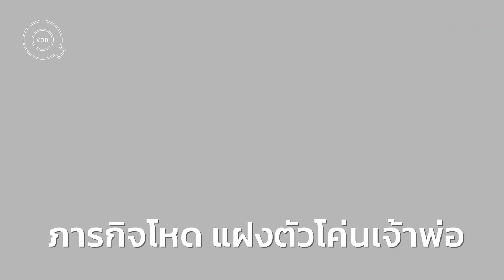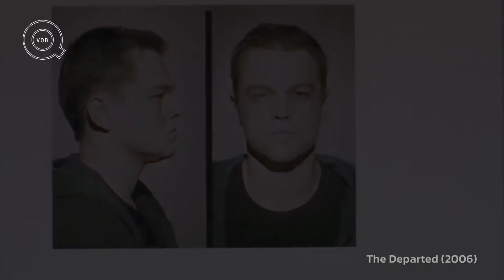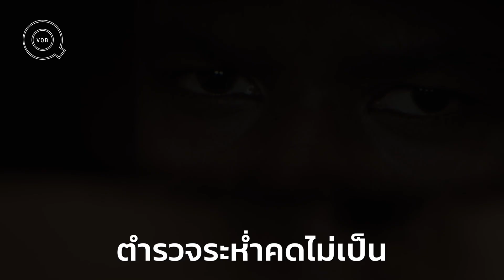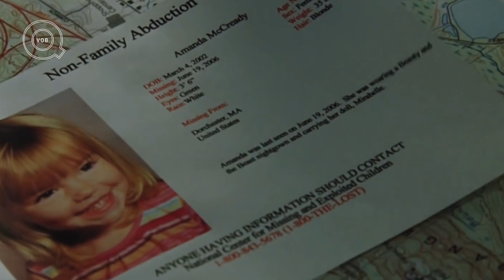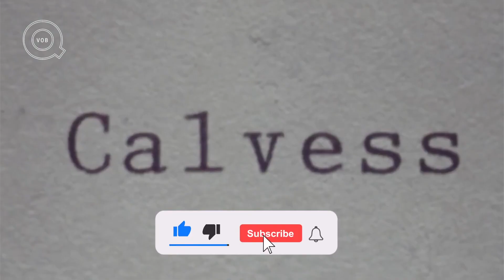รวม 10 หนังดี "ตำรวจเลว" | Q-VOB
รวม 10 หนังดี "ลากไส้วงการตำรวจอเมริกัน" มาให้ชมกันครับ หนังทุกเรื่องการันตีความมันส์ และรางวัลเพียบ

00:00 Intro
01:00 The Departed (2006) ภารกิจโหด แฝงตัวโค่นเจ้าพ่อ
02:17 Street Kings (2008) ตำรวจเดือดล่าล้างเดน
03:19 L.A. Confidential (1997) ดับโหด แอล.เอ. เมืองคนโฉด
04:35 Léon: The Professional (1994) ลีออง เพชฌฆาตมหากาฬ
05:57 Training Day (2001) ตำรวจระห่ำ คดไม่เป็น
06:59 Gone Baby Gone (2007) สืบลับเค้นปมอันตราย
08:01 Rampart (2011) โคตรตำรวจอันตราย
08:49 Narc (2002) คนระห่ำ ล้างพันธุ์ตาย
09:47 Pride and Glory (2008) คู่ระห่ำ ผงาดเกียรติ
10:39 Bad Lieutenant: Port of Call New Orleans (2009) เกียรติยศคนโฉด ถล่มเมืองโหด